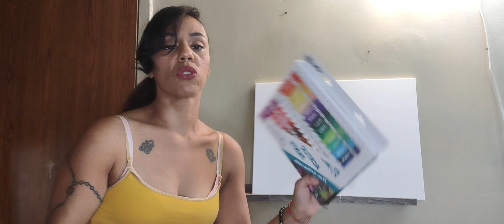Beginner Acrylic Painting: Let's Create!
I wanted to show how I painted a simple sun-moon ocean scene.  The other canvas I created has Jesus helping two couples cope with losing a loved one.  I invite you to explore the therapeutic benefits of painting and let your creativity flourish.  I provide various insightful topics on my channel.

Crush Crew Apparel community is a group where people can come together to help one another.  Everyone can share places to get help for food, shelter & apartments to live, health & wellness, the Black Lives Matter movement, other resources, and meet-up groups, person: domestic violence, abuse, chosen ones, meditations, and other meetups.  One person can change another person's life by creating hope and change.  We come together and make a better place as a community should.  Shop on our Crush Crew Apparel

She has featured advertising, sponsored posts, brand product reviews,  giveaways,  campaigns, brand event participation + posts.  Open partnering on paid TV shows/commercials, and movie gigs.